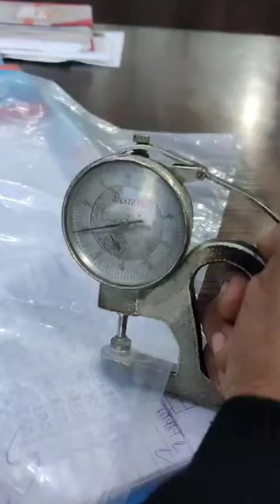Plastic bags thickness check with Dial gauge mitutoyo Mechanical engineering vlog